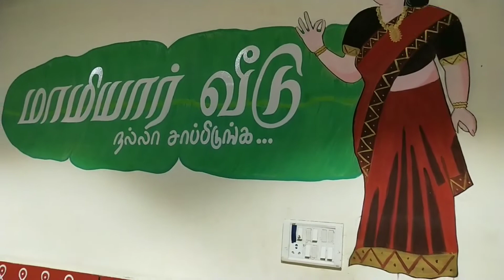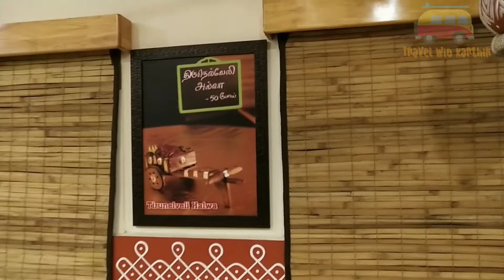Mamieyaar Veedu, Triplicane, Chennai. - Food Taste Review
My Food Review:
Chicken Chukka - Taste Good.
Mutton Uppu Kari - Def must Try!
Fish Finger - Fresh & Crispy. Good :)
Seeraga Samba Chicken Biryani - Def must try! 100/100 :)

126, Big Street, Narayana Krishnaraja Puram, Triplicane, Chennai - 600 005.